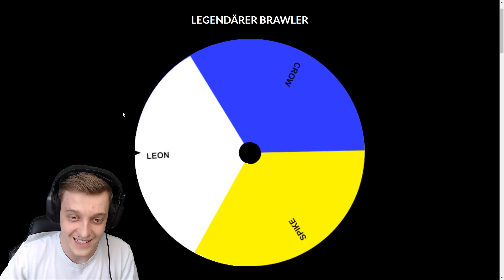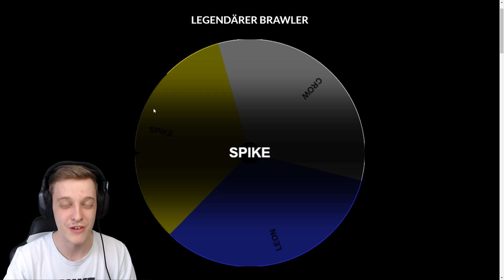🏆LEGENDÄR vs SELTEN Battle! | Welche Brawler sind besser? | Brawl Stars deutsch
In diesem Video lassen wir die legendären Brawler Leon, Spike und Crow gegen die seltenen Brawler Rosa, El Primo, Poco und Barley in mehreren Disziplinen gegeneinander antreten! Wer wird gewinnen?